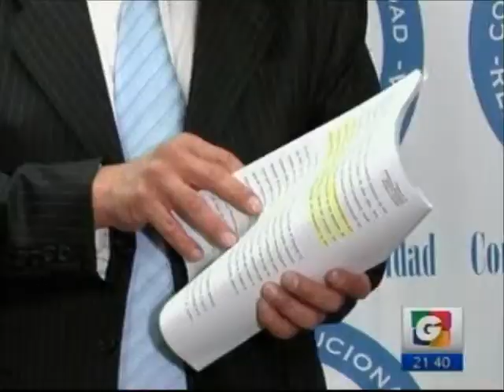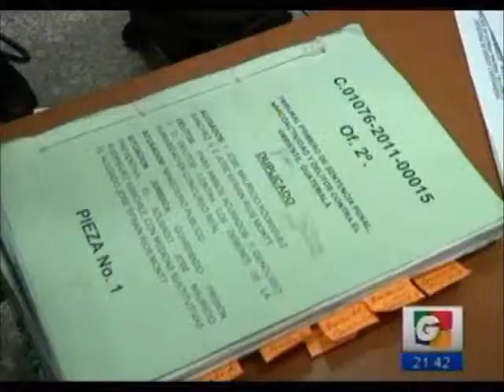EEUU Entrevista ex Canciller de Guatemala y Embajador de EEUU Thodd Robinson GV 2100 181214